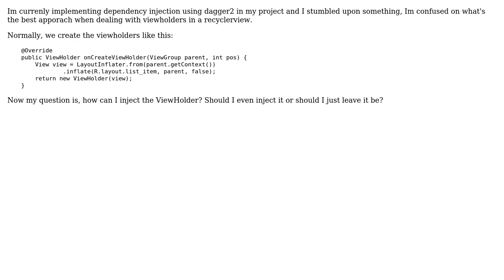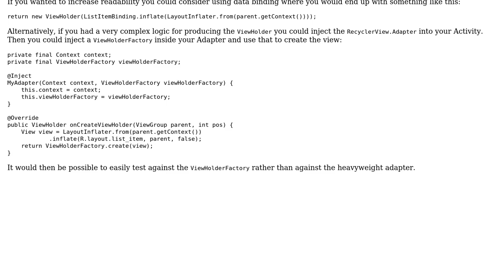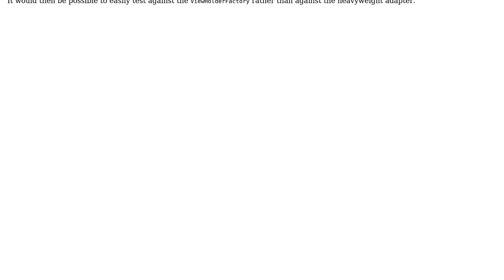Should you inject viewholders when implementing DI?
With thanks & praise to God, and with thanks to the many people who have made this project possible! | Content (except music & images) licensed under CC BY-SA | Music | Images & others | With thanks to user Kevin Carlo Uy user David Rawson and the Stack Exchange Network Trademarks are property of their respective owners. You are responsible for your own actions.